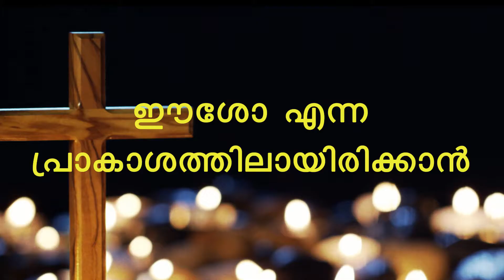SVM - Spiritual Talk ഈശോ എന്ന പ്രാകാശത്തിലായിരിക്കാൻ sr nicol s v m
SVM - Spiritual Talks